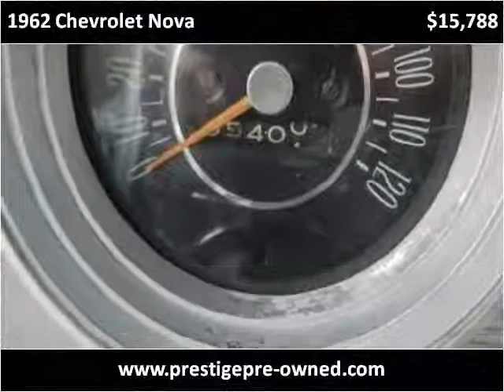1962 Chevrolet Nova Used Cars San Jose CA